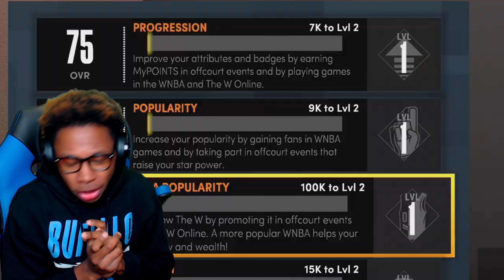YOU CAN CREATE FEMALE PLAYERS NOW!!! WNBA MYPLAYER | NBA 2K21 Next Gen WNBA Trailer Reaction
PSN - DDubBullU